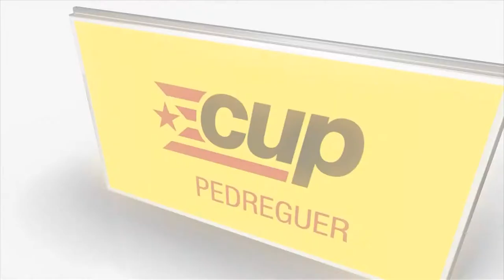Sessió plenària ordinària, 25 de maig de 2017. Ajuntament de Pedreguer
Sessió plenària ordinària, 25 de maig de 2017. Ajuntament de Pedreguer. Ordre del dia:

1. Aprovació de l’acta anterior, de 27 d’abril.
2. Donar compte de les resolucions d’Alcaldia.
3. Proposta aprovació d’ordenança de documents administratius.
4. Moció per la reversió de la sanitat.
5. Reglament del Consell Social Municipal.
6. Informes d’Alcaldia.
7. Mocions, precs i preguntes.